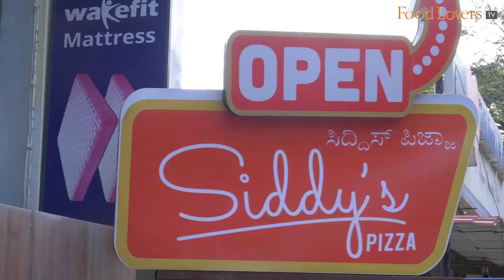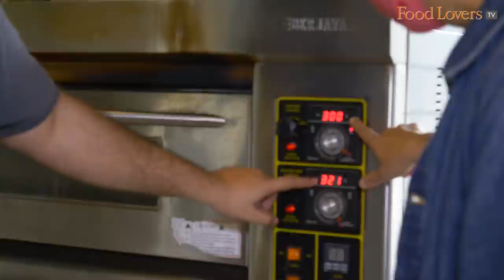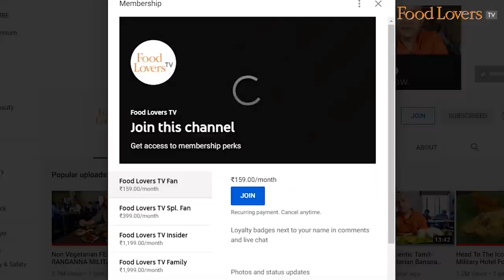Tasting North Bengaluru’s Best Pizza At SIDDY’S PIZZA | Veg Margherita, Chicken, Sicilian Pepperoni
best pizzas, north bangalore, bengaluru, siddys pizza, pizza recipe, pizza, pizzeria, margherita, smoked chicken, garlic bread, pepperoni, handmade pizzas, italian, authentic sicilian style pizzas, siddy, siddhanth sawkar, yelahanka, bangalore

When Siddhanth Sawkar was forced to close his café and home catering-turned-food truck brand, Spitfire Barbeque, owing to the pandemic, he spent a couple of months mulling his next move, making pizzas. Not just a generic version as dished out by fast food chains! Instead, he dug deep into his experience as a culinary student in Southern Italy, to open a pizzeria serving Sicilian style pizzas in his erstwhile North Bengaluru café in Yelahanka New Town. Siddy’s Pizza, as I discovered during a leisurely visit, is a one-man passion enterprise, where Siddy, as Siddhanth is known, does everything from taking the order to putting together the pizzas to serving customers who quite often chat with him as the cheese-laden flavourful pies bake in the oven. Hope you enjoy this episode. Take care, stay safe and happy eating!

Garlic Butter Bread
Pillowy soft and gushing with garlic-infused buttery flavour; the butter is molten as the bread comes out of the oven! Changes your perspective of what simple garlic bread can be! The cheddar cheese dip makes for an indulgent accompaniment.
9/10

Classic Margherita & Cheese - Large
Its dough fermented for a few hours, the pizza is firm and toasty, drooping at the edge, burdened under the weight of a generous topping of cheese. The sharp, spicy notes of the homemade tomato sauce, salsa semplice, is softened by the mozzarella.
8/10

Smoked Chicken & Cheese - Large
The juicy personality of the chunky, smoked chicken franks take over the palate the moment you bite into this cracker of a pizza, followed then by the slightly, sweet crunch of the onions. The cheese and tomato sauce play second fiddle to the meat and onions. If you love smoked chicken, this pie is a must-have!
10/10

Classic Pepperoni & Cheese - Large
Lush in virgin olive oil, this is a classic Sicilian style pizza, its ‘bready’ texture quite similar to a focaccia. There’s plenty of mozzarella that sits atop the pizza, followed by the spicy sauce and onions. But it is the fat-laden savoury fervour of the pepperoni that is the hero of this pizza! This pizza is also the sort that would make for a great midnight snack when left over in the refrigerator.
Rs. 650 (usd 9)
9/10

Note: Closed on Mondays. The pizzas are loaded and large, so do plan your order accordingly. ADDRESS - Siddy’s Pizza, 810, HIG, 1st & 2nd Stage, B-Sector Yelahanka, New Town Main Rd, Yelahanka New Town, Bengaluru, Karnataka 560064; tel

A/c name: Hospitality Initiatives India Pvt. Ltd.
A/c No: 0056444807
IFSC code: CITI0000004
Bank: Citibank N A
Branch: M G Road, Bangalore, Karnataka, India

Nilesh D'souza
Shajal Abubacker
Tuhina Roy
Caleb Rayapati